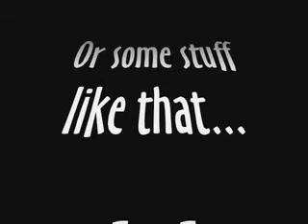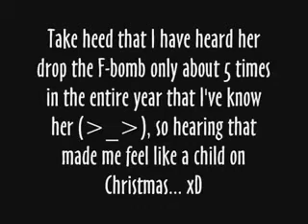JDO Show: "Season Finale"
Season FInale. Yes, I was a bitch, I admit it. And I apologize -_-